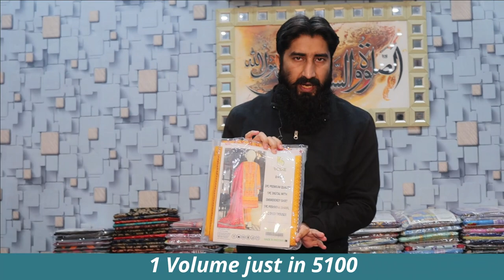Mix Volume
RANA FARHAN